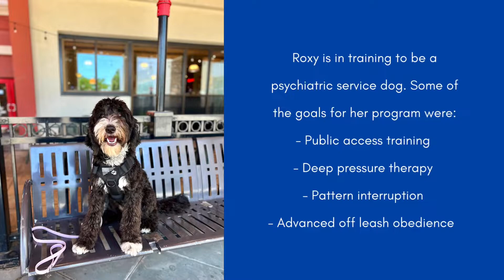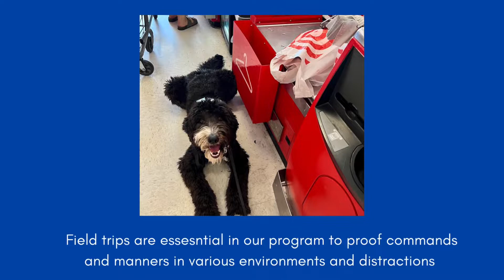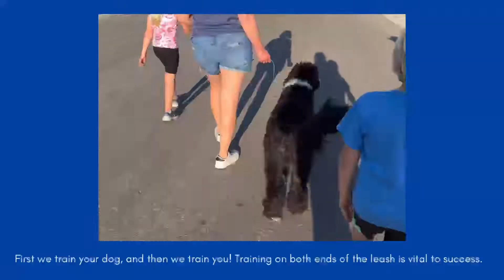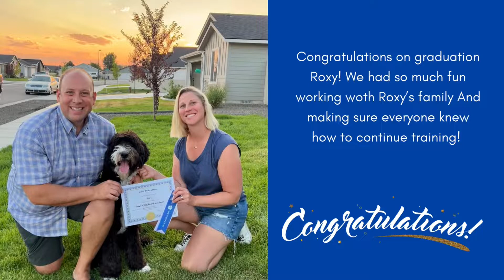Roxy's Service Dog Board and Train | Boise Service Dog Training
If you are specifically interested in service dog training, you’ve come to the right place. We offer Service Dog Training in the following categories: PTSD/TBI Service Dogs, Mobility Support Service Dogs and some types of Medical Alert and Response Service Dogs. Our standard for training service dogs is very high. We will help you have the best-trained dog possible so your dog can be an asset and not a liability in public when you need his or her help the most!

Roxy learned so much in her Board and Train. She recently had a Follow-Up Lesson where she showed off all her training, in public with her handler. We're so happy with Roxy's results!